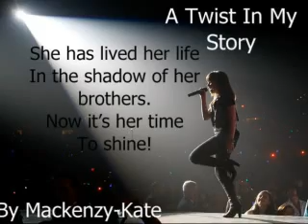A Twist In My Story 11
You have two minutes to get yourself in the car or you will be in some much more trouble He whispered into my ear. I shivered as the harsh words registered in my brain and nodded. I watched him storm out the hall before I turned around and walked back to the others.

Im sorry about him, he gets well protective of me I said apologizing. Everyone was just staring at me still shocked that they saw there favourite Jonas Brother in that state.

You dont have to go with him; I mean we can protect you Mr. Jefferson said, obviously thinking Joe was going to murder me or something. I gave a bit of a chuckle.

No, I better go home my parents are probably worried about me anyway. But you guys are absolutely amazing and dont let anyone ever tell you any different. I told them all before running out the front door and walking over to my car. I got in and Joe started it up and sped off home. We sat in silence, I knew that Joe wanted to say something I could tell, but he didnt. We rounded the corner of our street and I decided I should probably start apologizing.

Look, Im sorry ok. I just lost track of time I said trying to apologize.

Mackenzy, we have been worried sick about you for the last what 6 hours and you just lost track of time he asked me. I nodded.

Im sorry ok, I just couldnt come back not with David there I whispered.

Well sorry to disappoint but he is still there and I dont think that will be a good enough excuse for Mum and Dad he replied. I groaned, why does he still have to be there. Why does he even care, I thought to myself. Joe pulled into the driveway and we both got out and I walked through the front door to be greeted by well by everyone. I sighed and tried to get past to go to my room, but Nick stopped me.

Not this time Mackenzy he said not letting me past.

Were have you been young lady we have all been worried sick? Dad said.

I was just at the hall down the road I replied honestly. Dad went to say something else but Mum cut him off.

Why didnt you call us sweetie we were so worried She said hugging me.

Im sorry I just lost track of time I said to them all.

You lost track of time, Mackenzy you missed one of the most important meetings of the boys careers and you just lost track of time? Dad asked getting angry.